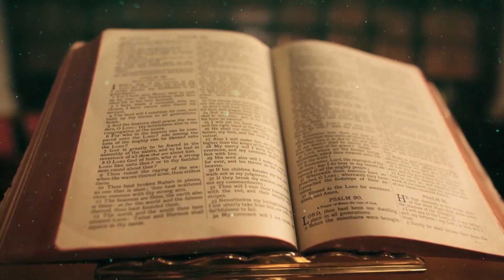NAL MEETPAR PATCHAM NILLUM |TAMIL HYMN||SUNG BY PACKIARAJ|Mega music revivaltime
Mega music revival time
Composer- Jr George Duffield
Arranger-George webb
In English version -Stand up Stand up for Jesus
God has made us to praise him
Let us worship
Let us praise him
text the hymn you like on comment  box